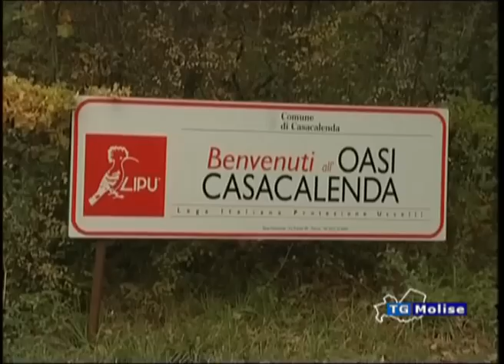Casacalenda, chiude oasi della Lipu